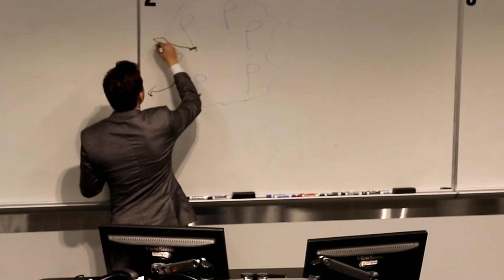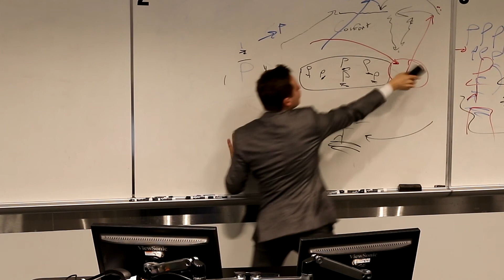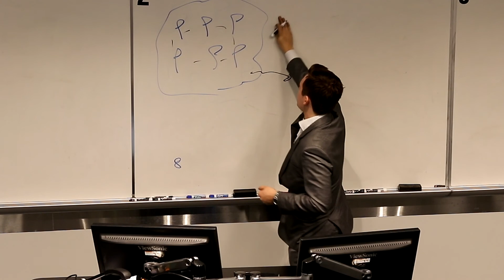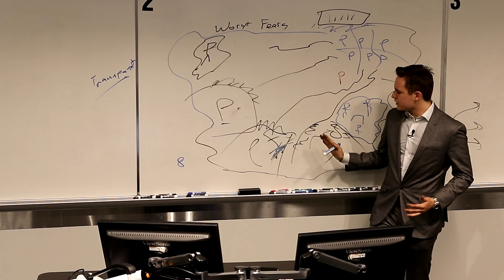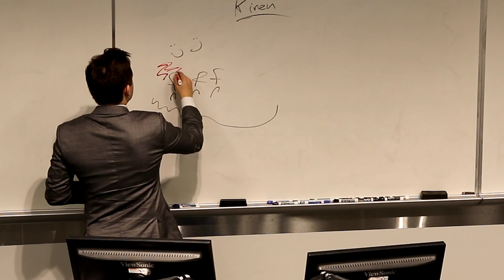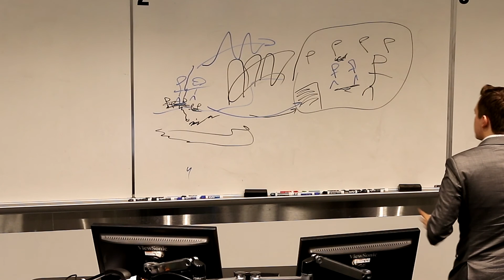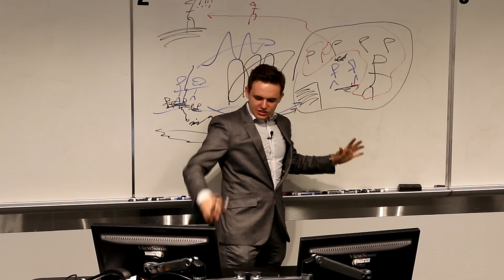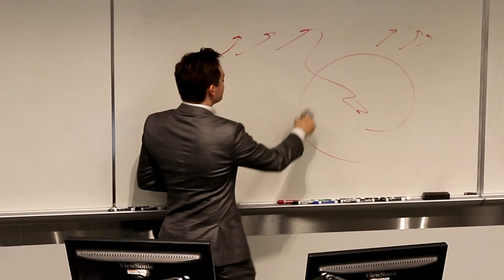The Truth About Finding Your Place In Large (Sometimes Overwhelming) Social Unions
Thank you for being a loyal client.
Congratulations on your growth!

Share Nine to Noon or this special client video with a friend who needs it!

Notes:
- Avoid fears
- Express yourself
- Overcome challenge
- Be transparent